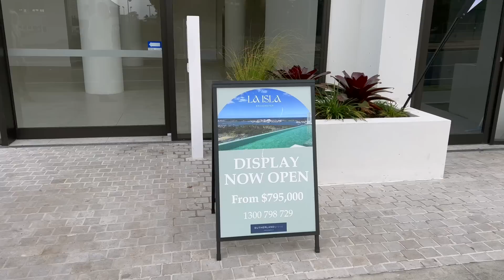Stěhování na Gold Coast do nového apartmánu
Nákup nové nemovitosti na Gold Coast v paneláku cena nemovitosti lokace a prohlídka jak vypadá uvnitř
Studium v Austrálii - Australia Best Study,  zajišťuje komplexní poradenství pro studium včetně vyřízení studentských víz. Žádat o studentská víza můžeš v jakémkoli věku.Vice na našem webu